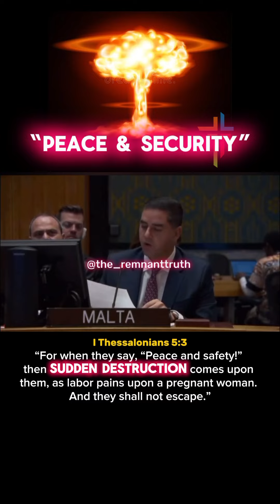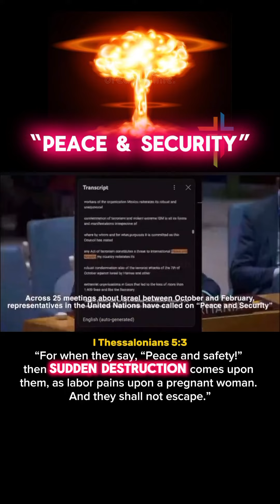"WHEN THEY SAY PEACE AND THEN COMETH SUDDEN DESTRUCTION"